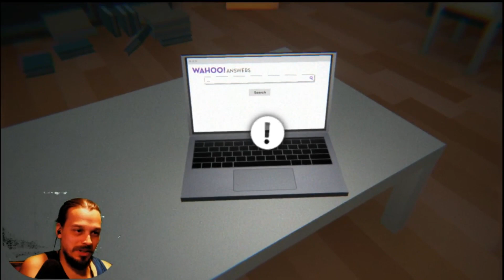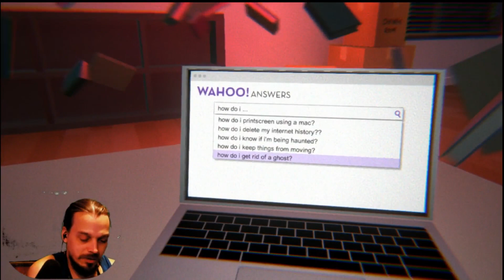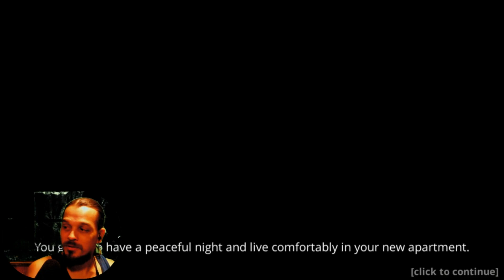This game was SCARY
You've just moved into your new apartment but something spooky is going on! Thankfully you've got the internet to help you. Search Wahoo! Answers on your laptop to figure out what's going on and maybe you can be happy in your new place.
I'm Still Here is available for free on Windows, Mac, and Linux.